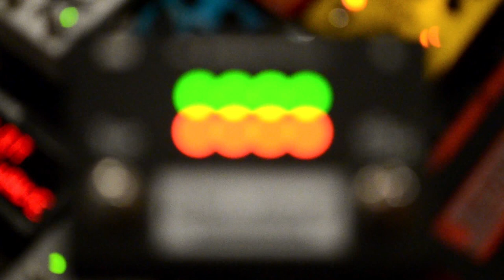Pilot Wave™ turns pedals into musical instruments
Pilot Wave™ by Step Audio multiplies the sonic potential of every MIDI-enabled effect. Pilot Wave sequences effects parameters, unleashing hidden pedal potential.

With this powerful new controller and patented technology, you can turn any MIDI-enabled pedal into a dynamic, rhythmic musical instrument.

This video previews what Pilot Wave does with the Strymon Riverside, Chase Bliss Condor, and Meris Enzo and Hedra pedals.